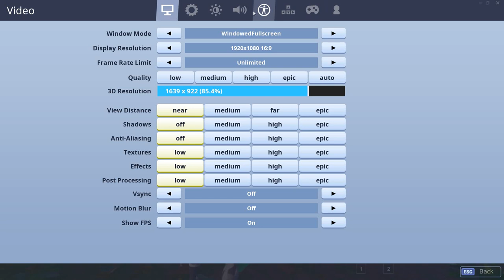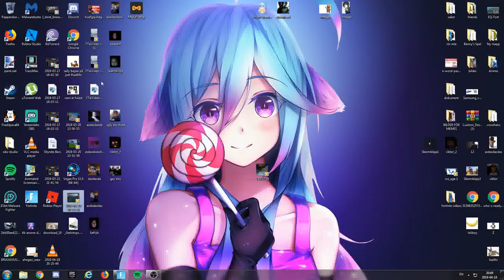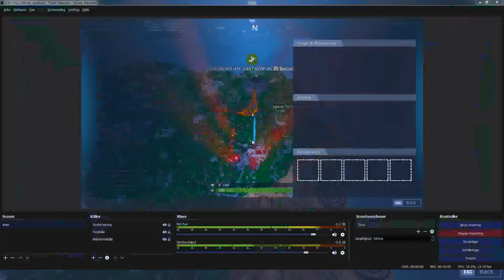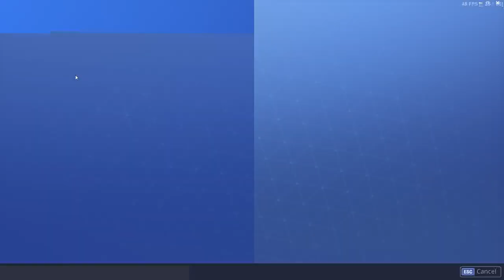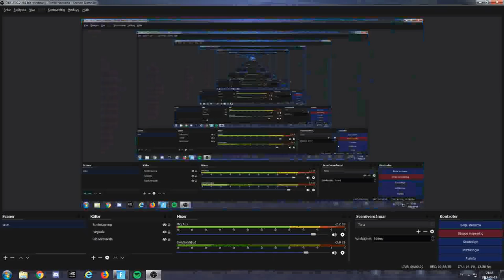Playing fortnite with my Friend & Won a game (eazy clap) SWE/ENG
It was so laggy and i won. And im sorry For the earraping ;-;